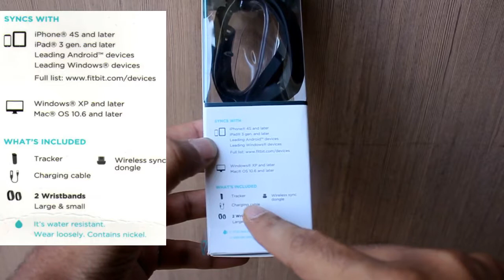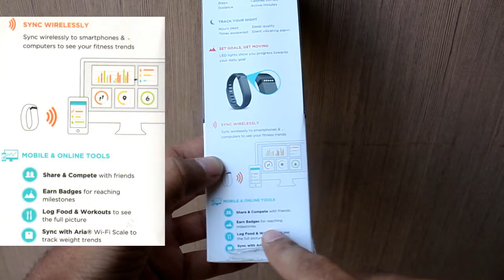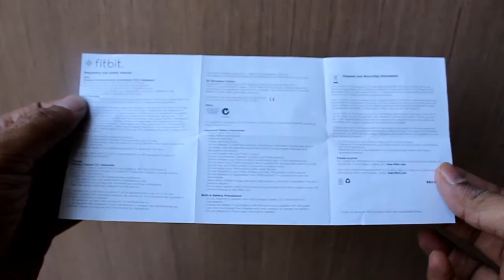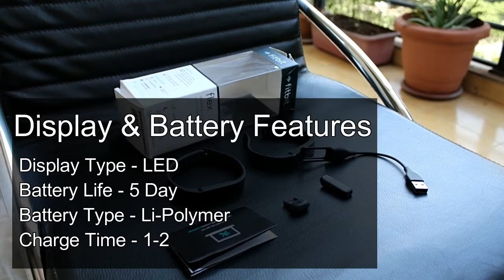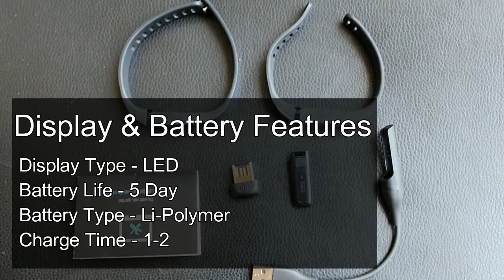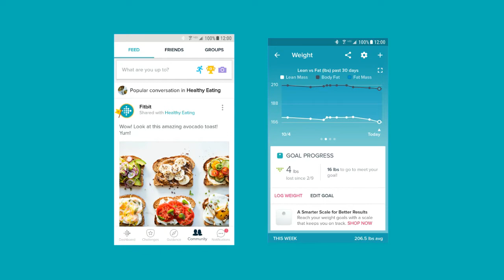Fitbit Flex Small (Black) I unboxing & review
The Fitbit Flex is small, slim, stylish and gives you an accurate account of how active you have been throughout the day, how intense and effective your workout is and how good your sleep patterns are. Wear it on your neck with a pendant or on your wrist with a wristband or bangle. Wear it while running, swimming or training at the gym. Wear it to work, at home and on evenings out for all the motivation you need for a healthy lifestyle.
Additional Details: When fully charged, the battery can last for up to 5 days, depending on usage. The FitBit app is required to use this device's smart functions.

Fitbit Flex Small  (Black) - ₹8,490

Highlights
Made of Stainless Steel
Bluetooth Enabled
Activity Tracker Present
LED Display
Water Resistant

Services
1 Year Warranty
10 Days Replacement Policy

Specifications (General)
Model Number - FB401BK
Model Name - Flex Small
Ideal For - Unisex
Material - Stainless Steel
Suitable For - Workouts
Function - All-day Activity, Sleep, Track Steps, Distance, Calories Burned, Auto Sleep + Alarms
Compatible Devices - iPhone 4S and Later, iPad 3 Generation and Later, Windows Vista and Later, Mac OS X 10.6 and Up, Compatible with Android and iOS, Windows Devices
Sales Package - Fitness Band, Owner's Manual, Charger, Dongle

Performance Features
Activity Tracker Present - Yes
Activity Tracking Function - Activity Minutes, Hourly Activity, Stationary Time
Sensor Type - 3-axis Accelerometer
Compatible OS - Android & iOS
Operating Temperature = -253-318 K
Maximum Operating Altitude - 9144 m

Connectivity Features
Bluetooth Enabled - Yes
Bluetooth Version - Bluetooth 4.0
Connectivity Range - 6 m
Wireless Options - Wireless Syncing
Other Connectivity Features - Syncs Wirelessly and Automatically to Leading Smartphones and Computers, Syncing to Computers Requires Internet Connection and USB Port, Syncing to Mobile Devices Requires Bluetooth and Internet Connection, Android and Windows Smartphones Using Bluetooth 4.0 Wireless Technology

Display & Battery Features
Display Type - LED
Battery Life - 5 Day
Battery Type - Li-Polymer
Charge Time - 1-2

Additional Features
Care Instructions - Clean the Band with a Mild Soap-free Cleanser like Cetaphil or Aquanil, Give Wrist a Rest by Taking the Band Off every Now and Then

Other Display Features - Progress Display: LED's Light Up As Progress toward Daily Goal, Tap Twice to See Progress Against Main Goal, Tap Rapidly for 1-2 sec to Start or Stop Sleep Tracking
Other Features

Monitor Sleep Automatically and Set a Silent Alarm, Vibrating Alarm to Make Wake-up Call More Peaceful, Fits Wrists 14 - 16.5 cm, Vibration Motor, Tested Up to 1 ATM Meaning it is Sweat, Rain and Splash Proof, Device is not Swim Proof, Memory: Tracks 7 Days of Detailed Motion Data - Minute by Minute, Tracks Daily Totals for Past 30 Days, Complete in Challenges, Log Food, Record Workouts, Earn Badges, Sleep Better

Dimensions
Weight - 9 g
Warranty - Warranty Summary
1 Year Warranty